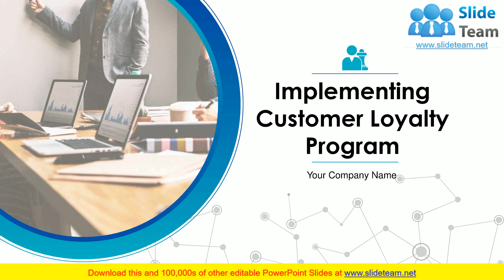Implementing Customer Loyalty Program PowerPoint Presentation Slides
Encourage client loyalty with the help of our content ready Implementing Customer Loyalty Program PowerPoint Presentation Slides. Choose tactics and build a customer loyalty program to boost sales using brand loyalty PPT visuals. The customer satisfaction plan PowerPoint complete deck contains ready to use templates such as customer loyalty strategy, acquiring loyal customers, customer database segmentation, ideas for loyalty programs, metrics you need to measure loyalty programs, loyalty program automation, etc. These client loyalty management PowerPoint templates are designed after in-depth research. Each slide of the loyalty marketing presentation deck is entirely customizable, edit the color, font style as per your needs. Create a structured marketing strategy to encourage customers to continue to buy your product or use your services. Showcase the ways to gain customer loyalty with the help of professionally designed customer retention action plan presentation deck. Download client loyalty and retention plan PPT slides to acquire loyal customers. Fulfill insistent demands with our Implementing Customer Loyalty Program Powerpoint Presentation Slides. Bring about a feeling of gratification.